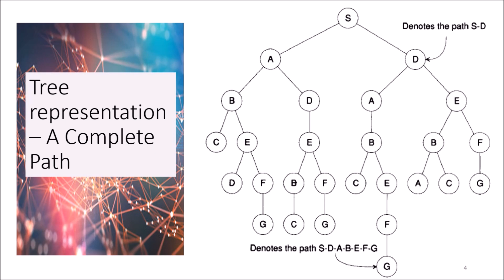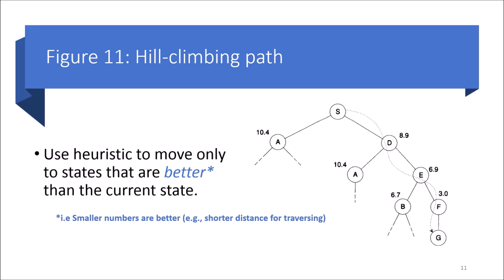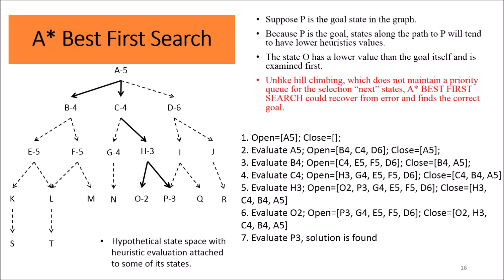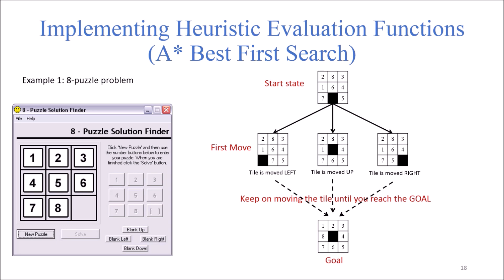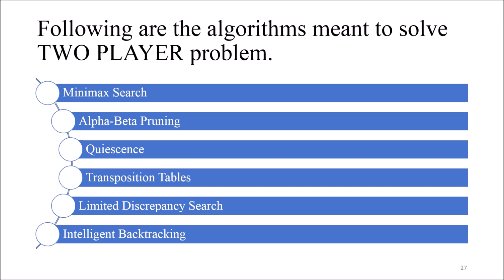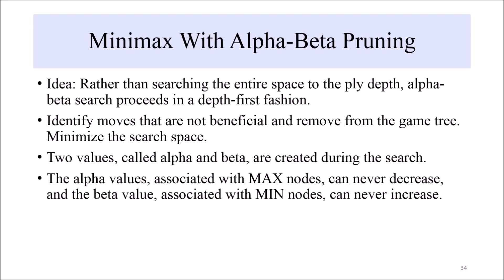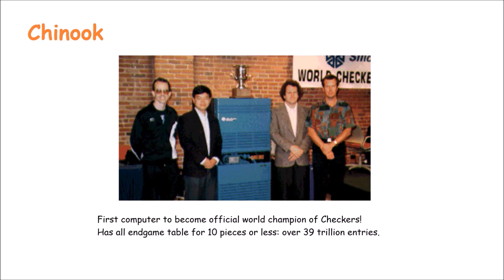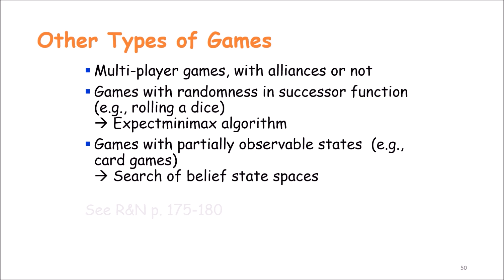Heuristics search-AI ch4 slides only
This is a sharing on slides-turned-video from a course entitled Intelligent Computing, in the Faculty of Computer Science and Information Technology, Universiti Putra Malaysia, Malaysia. The video addresses Informed Search, containing Best First Search Algorithms (Hill Cimbing and A*) and Min-max Algorithm. Examples such as 8-tiles puzzle and Tic-Tac-Toe and presented.